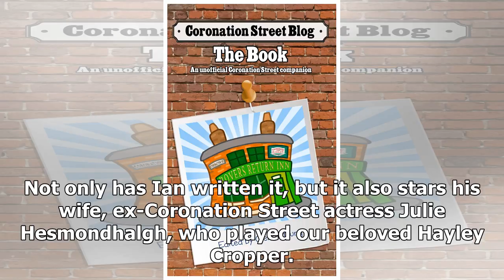Written by Corrie Writers The greatest game in the history of the world